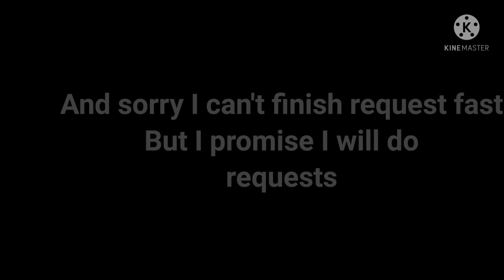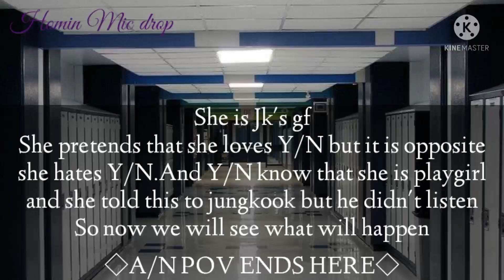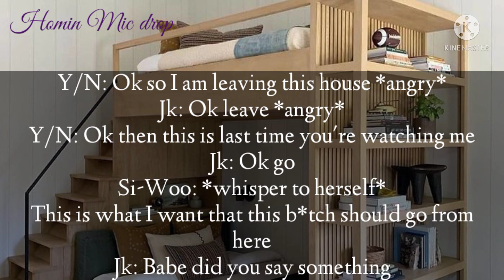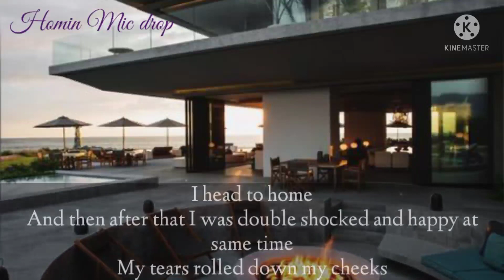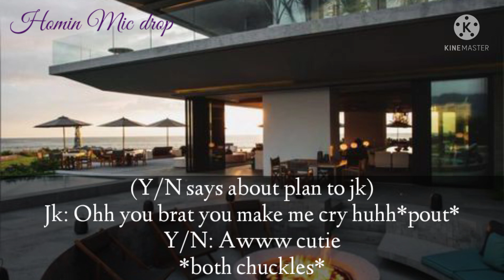🍁|Jungkook FF|My Emotional Annoying Brother|Oneshot|🍁